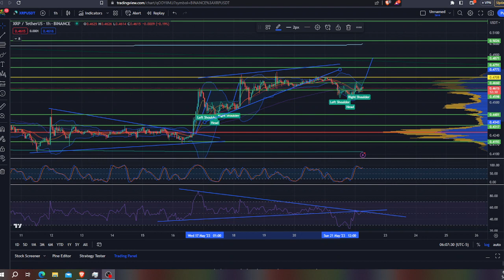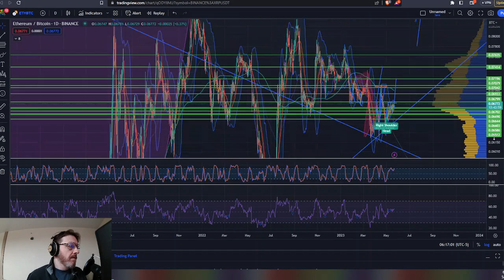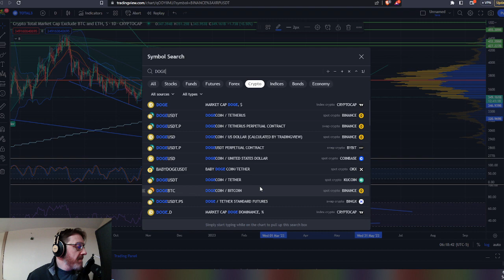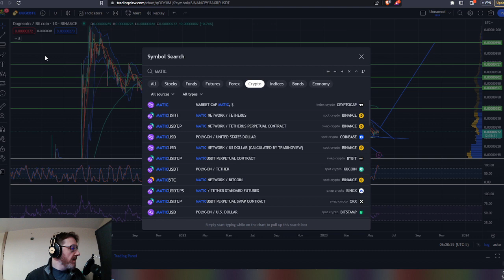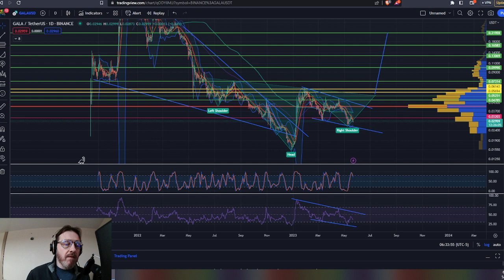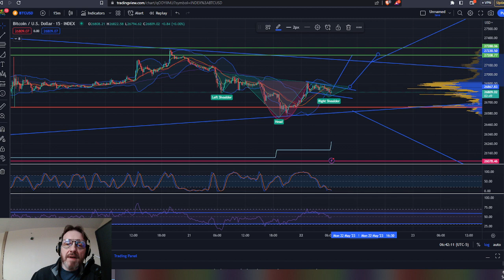DECISIONS, DECISIONS, FOR BITCOIN AS THE FED GETS READY TO DROP MORE DATA, WHAT DO THE CHARTS SAY?!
bitcoin btc AND ethereum eth HAVE BEEN MOVING sidewaysmarket FOR THE WEEKEND. IS A breakouttrade IMMINENT FOR cryptocurrencies AND THE crypto MARKET AS A WHOLE? CAN altcoins EXPLODE AGAIN? WILL memecoin MANIA CONTINUE WITH pepe AND OTHERS? iS xrp STILL PRIMED FOR A LARGER MOVE? CAN cryptocurrency PUMP AGAIN?